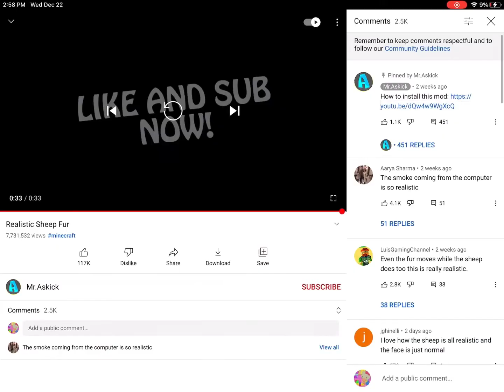ooo wat does dis button do?